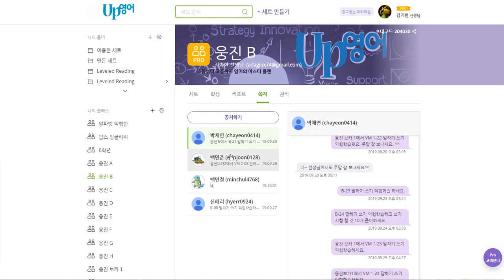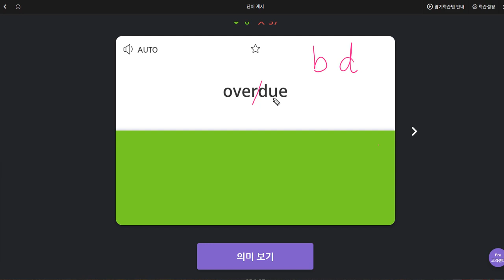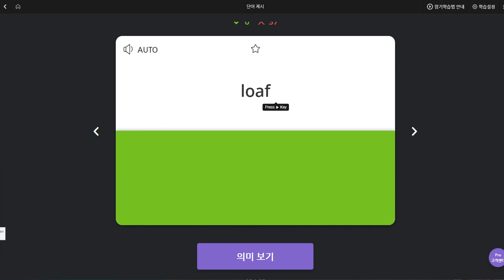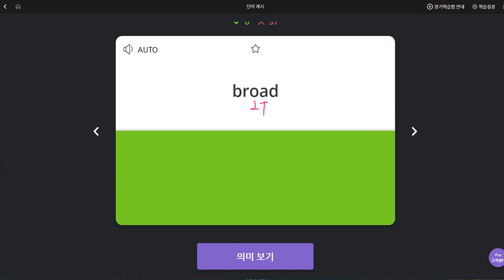박채연 2019 10 01 일대일